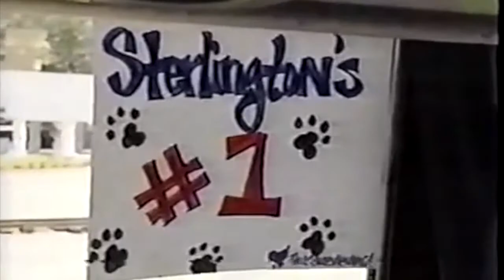Brotherhood Pre Dome Hype